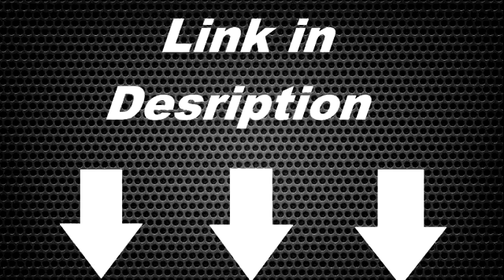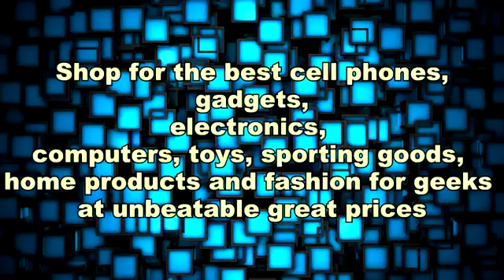Florence and the Machine - Halo - (Beyonce Cover) - Radio 1 s Live Lounge.mp4